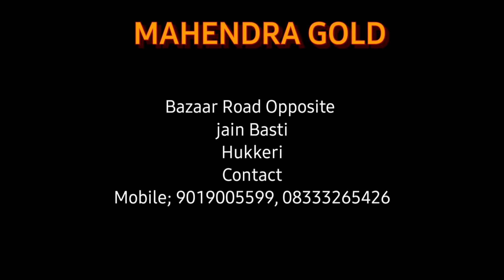ಹುಕ್ಕೇರಿ- ಜಾನಪದ ಕಲೆ ನಶಿಸಿಹೊಗದಂತೆ ಎಲ್ಲರು ಪ್ರಯತ್ನಿಸಬೇಕಾಗಿದೆ- ಸುಭಾಶ್ ನಾಯಿಕ್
ವಿದ್ಯಾರ್ಥಿಗಳು ತಮ್ಮಲ್ಲಿರುವ ಕಲೆಯನ್ನು ಹೋರಹಾಕಿದಾಗ ಮಾತ್ರ ನಮ್ಮ ದೇಶದ ಸಂಸ್ಕೃತ ಉಳಿಸಬಹುದು ಎಂದು ಕರ್ನಾಟಕ ಜಾನಪದ ಪರಿಷತ್ತು ತಾಲೂಕಾ ಅದ್ಯಕ್ಷ ಸುಭಾಷ ನಾಯಿಕ ಹೇಳಿದರು.
ಹುಕ್ಕೇರಿ ನಗರದಲ್ಲಿ ಆಜಾದಿಕಿ ಅಮೃತ ಮಹೋತ್ಸವ ಅಂಗವಾಗಿ ಶಿಕ್ಷಣ ಇಲಾಖೆ ಮತ್ತು ಕರ್ನಾಟಕ ಜಾನಪದ ಪರಿಷತ್ತು ಹಮ್ಮಿಕೊಂಡ ಚಿತ್ರಕಲಾ ಸ್ಪರ್ಧೆಗೆ ಚಾಲನೆ ನೀಡಿ ಮಾತನಾಡಿದರು.
ಸಂಪನ್ಮೂಲ ವ್ಯಕ್ತಿ ಶಿವಾನಂದ ಝಿರಲಿ ಮಾತನಾಡಿ ಪ್ರತಿಯೊಬ್ಬ ವಿದ್ಯಾರ್ಥಿಗಳಿಗೆ ತಮ್ಮದೆಯಾದ ಕೌಶಲ್ಯ ಹೊಂದಿರುತ್ತಾರೆ ಕಾರಣ ಇಂದು 75 ನೇ ಸ್ವಾತಂತ್ರ್ಯೋತ್ಸವ ಅಂಗವಾಗಿ ಶಾಲಾ ಕಾಲೇಜುಗಳಲ್ಲಿ ಆಚರಿಸುವ ಧ್ವಜಾರೋಹಣ ಗಳ ಚಿತ್ರಗಳನ್ನು ಬಿಡಿಸುವ ಸ್ಫರ್ದೆ ಏರ್ಪಡಿಸಿ ಮಕ್ಕಳಿಗೆ ಕಲೆ ಬಗ್ಗೆ ಉತ್ಸಾಹ ಮೂಡಿಸಲಾಗುತ್ತಿದೆ ಎಂದರು (   )
ವೇದಿಕೆ ಮೇಲೆ ಜಾನಪದ ಪರಿಷತ್ತ ನಿರ್ದೆಶಕರಾದ ರಾಜು ಬಾಗಲಕೋಟಿ, ಎಮ್ ಜಿ ಮಕಾನದಾರ,ಕೆ ಎ ಬಡಿಗೇರ, ಎಮ್ ಬಿ ಮೇಸ್ತ್ರಿ, ಎಸ್ ಜಿ ಮಲ್ಲೂರ, ಬಿ ಎ ಚೌಗಲಾ, ಬಿ ಎಮ್ ಕಂಕಣವಾಡಿ ಉಪಸ್ಥಿತರಿದ್ದರು.
ಈ ಸಂದರ್ಭದಲ್ಲಿ ವತಾಲೂಕಿನ ವಿವಿಧ ಶಾಲೆಗಳ ಚಿತ್ರಕಲಾ ಶಿಕ್ಷಕರು,ವಿದ್ಯಾರ್ಥಿಗಳು ಉಪಸ್ಥಿತರಿದ್ದರು.